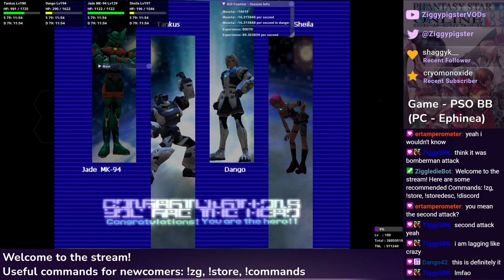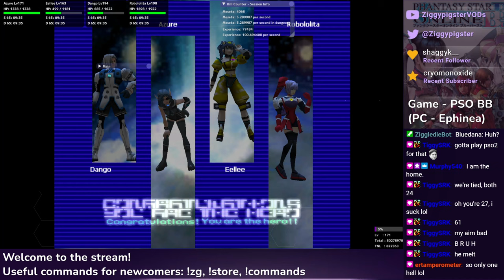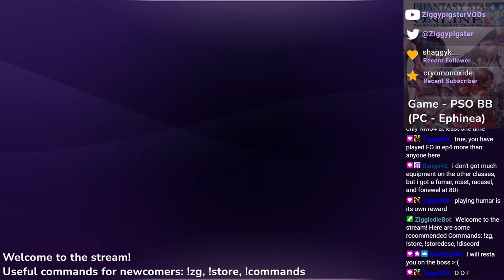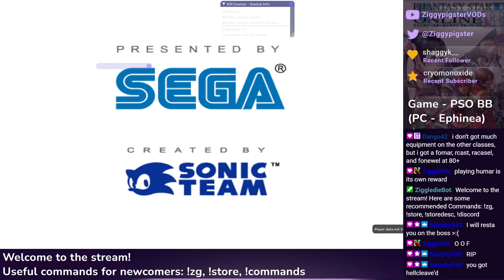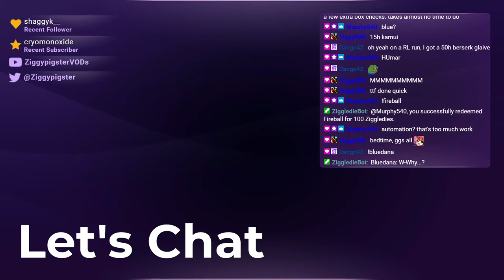PSO Ephinea - PSO Easter Drop Rate Week - To Hell or Not to Hell RT, Skyly TTF - Part 24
Featuring: ThorialTheLich, Dango42, ertamperometer, TiggySRK, Murphy540